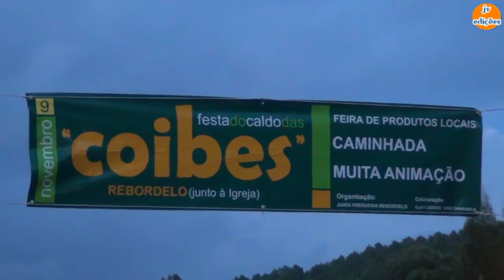GRUPO de PIANO de REBORDELO-Festa do Caldo das COIBES-Rebordelo-2014